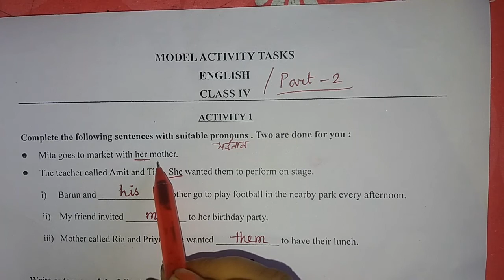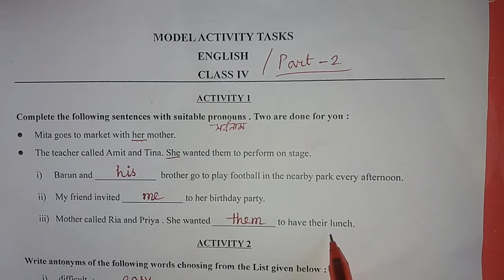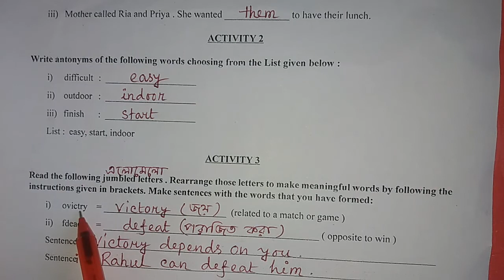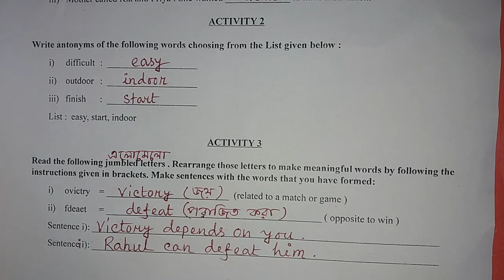Model Activity Task|| Class 4|| English|| Part_2 [180]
এই ভিডিওতে পশ্চিমবঙ্গ সরকারের Model activity Task এর Class 4 এর ইংরাজী(English ) Part-2 এর প্রশ্নগুলোর উত্তর যেভাবে লিখতে হবে সেভাবে সুন্দর করে বুঝিয়ে কষে দেওয়া হয়েছে।